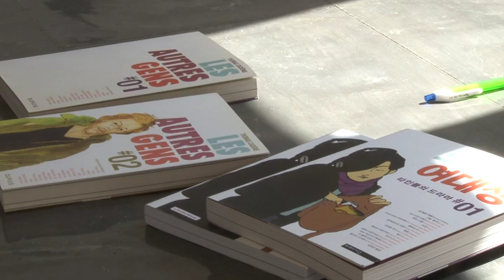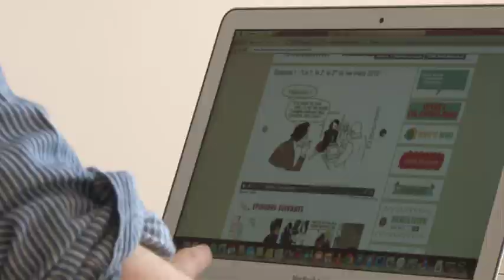Le numérique, enjeu pour la BD / Digital comic strips are on the rise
Please turn the English subtitles on.
Video filmed, directed and edited by Pauline Bock.
Awarded for Google Empowering Students Scholarship.

Vidéo réalisée pour une bourse d'études
Reportage Pauline Bock